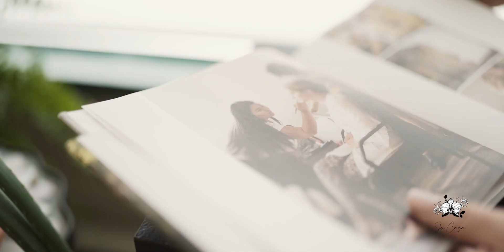Vendor Spotlight | Su Casa Salon & Bridal Suite | La Crosse, WI Wedding Hair + Makeup Artist